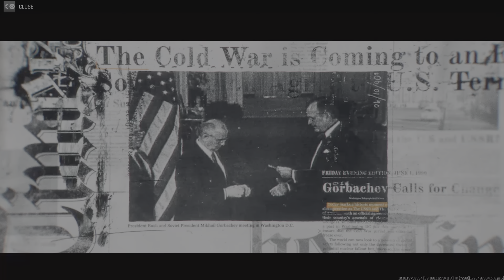THE COUNT DOWN HAS STARTED TO BLACK OPS 6 LAUNCH OCTOBER 25, 2024